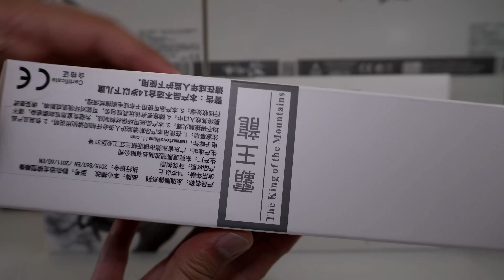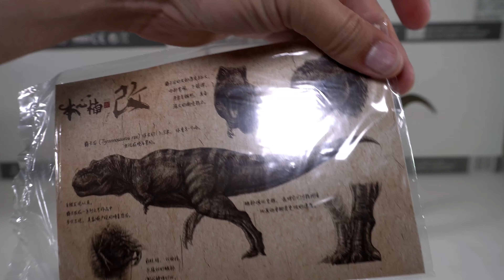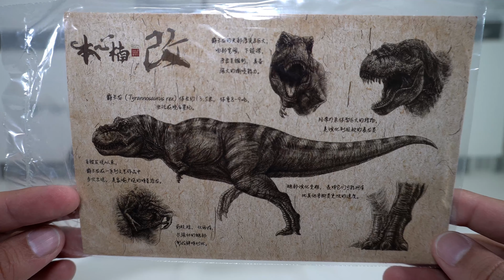King of The Mountains Tyrannosaurus Rex | Nanmu Studio | Unboxing Reseña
Dinos & Aliens te presenta el Impresionante T-Rex o King of the Mountains de la marca Nanmu Studio,